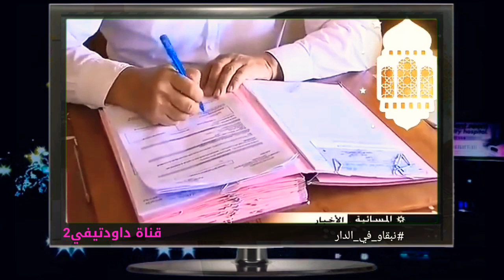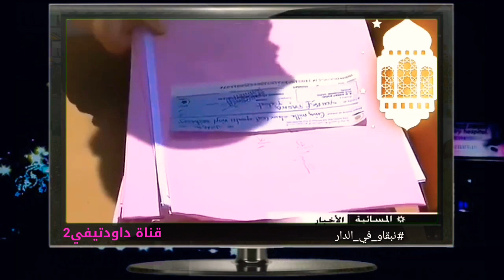البادرة الاولى من نوعها في ظل الحجر الصحي يقوم بها رئيس غرفة ص. ت. جهة الرباط سلا القنيطرة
الاستاذ عبد الرحيم الزمزامي يقوم بعمل  جميل والاول من نوعه في مجال الصناعة التقليدية يشكر عليه  ولكن غير كافي المرجوا دعم  المزيد من  الصناع التقليديين والحرفيين